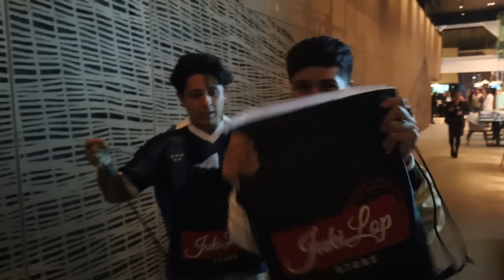INVITE A 100 INFLUENCERS AL ÚLTIMO CONCIERTO DE KIM LOAIZA y esta fue su reacción 🤯